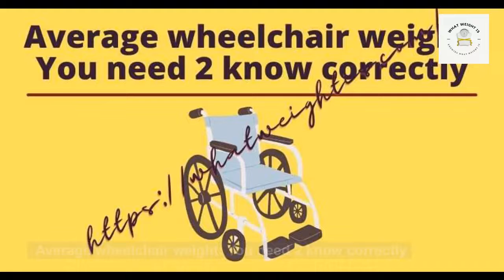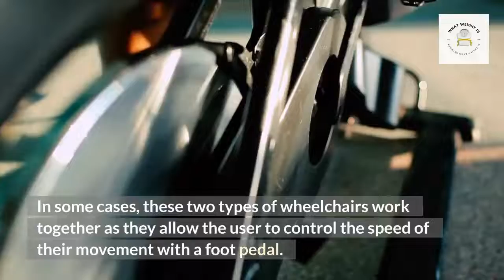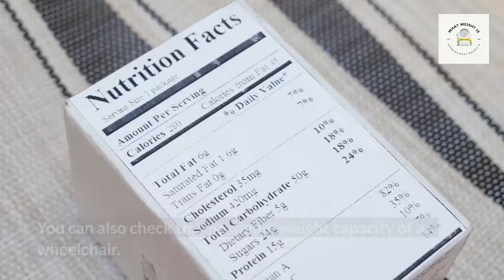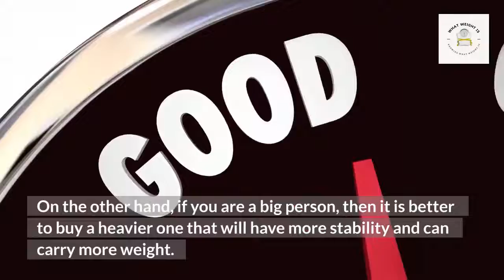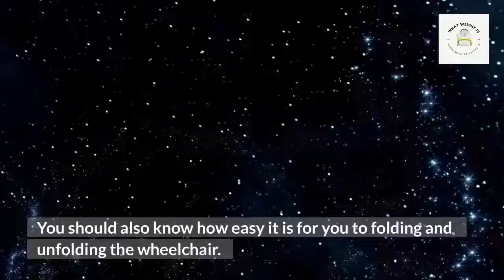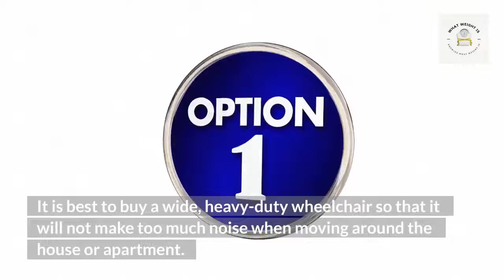Average wheelchair weight: You need 2 know correctly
People with disabilities often face the problem of mobility, especially in the United States. If you are planning to purchase a wheelchair for yourself or for someone close to you, you should be aware of the average wheelchair weight of this important piece of equipment. You can find out how much your new wheelchair weighs on our website by entering your height and weight.